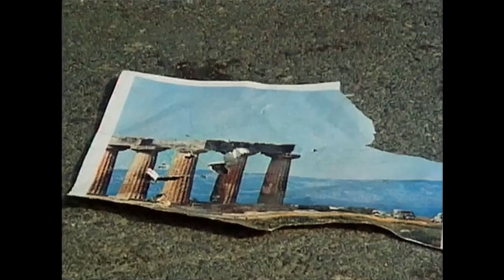Auf Achse Intro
Auf Achse  (1980)